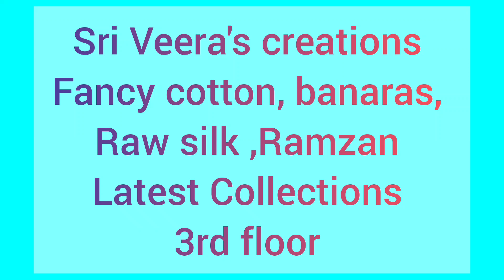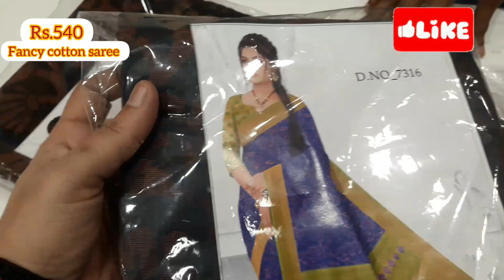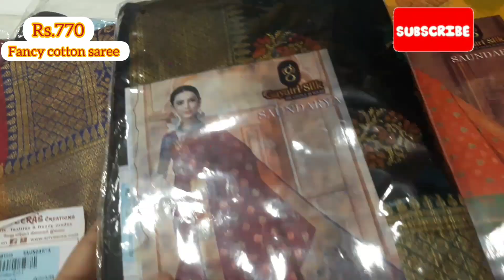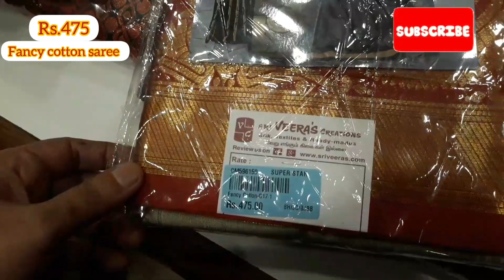sri Veera's creations|fancy cotton,banaras, Raw silk Ramzan Collections|April2022|Vaanga Paarkalam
Shop Address:
Sri Veera's creations,
Mc.Road, old Washermenpet,
Chennai-600021.

                     25901772